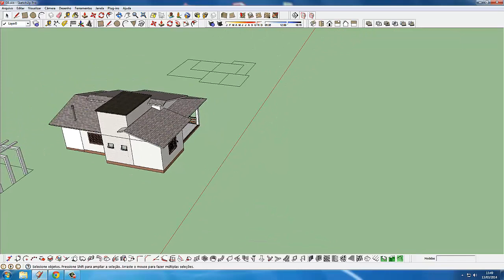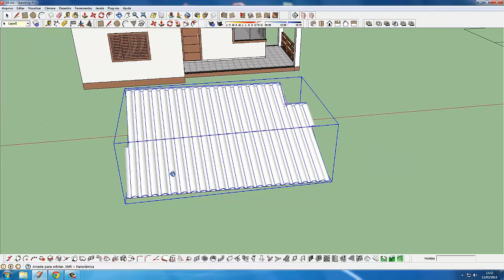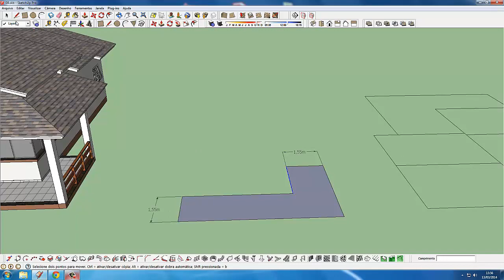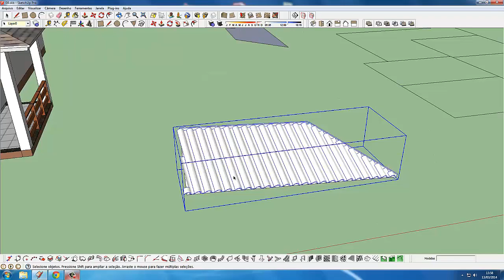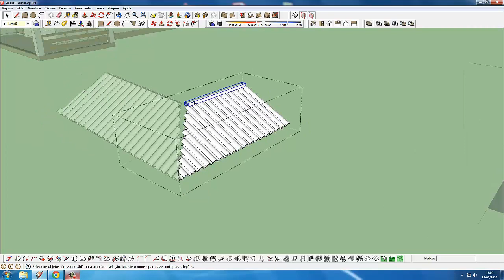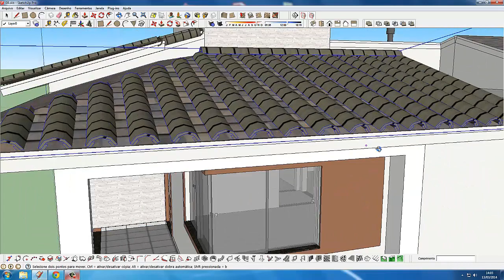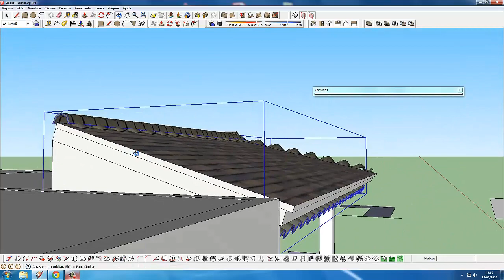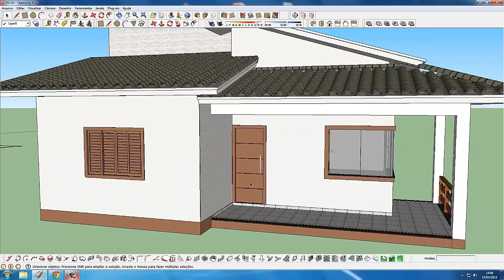Aula grátis como criar telhado no Sketchup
A Arquiteta - Aula grátis como criar telhado no Sketchup

Aprenda como criar telhado no Sketchup PRO 8 de maneira simples, rápida e fácil com a aula grátis do curso de Sketchup da A Arquiteta.